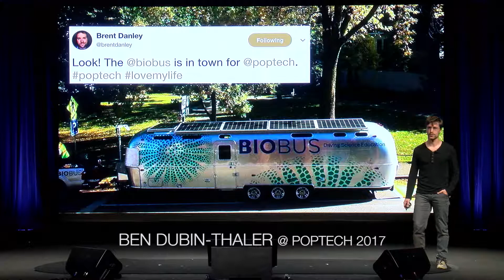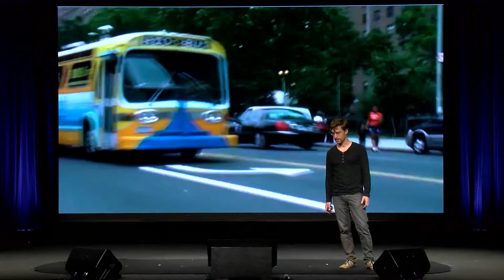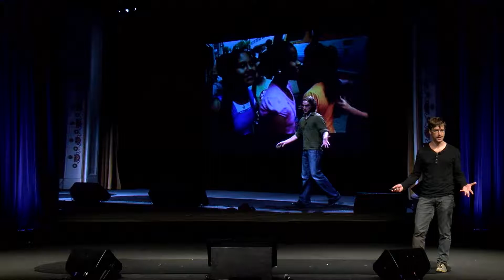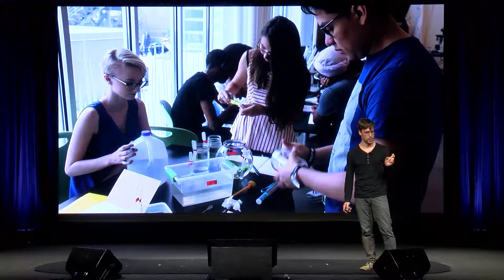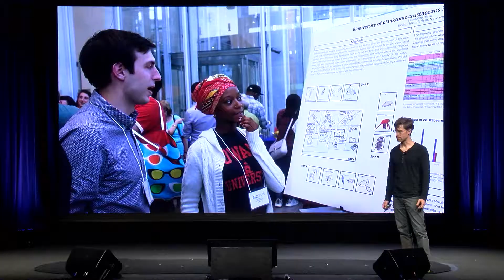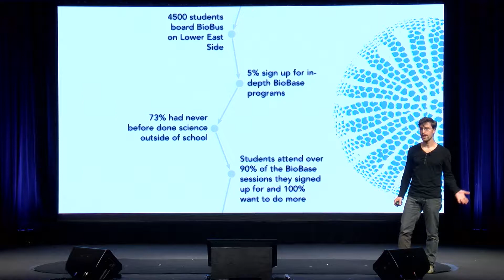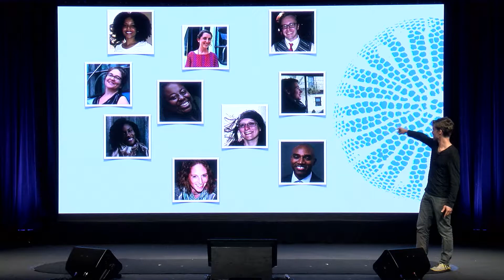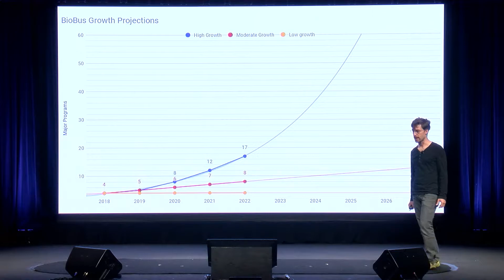Science for the people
With less than 27% of all US high school seniors showing proficiency in science, Ben Dubin-Thaler developed the BioBus, a research lab on wheels that lets kids meet science close up wherever they are. The goal? That all students achieve their full scientific potential, regardless of racial or income background.